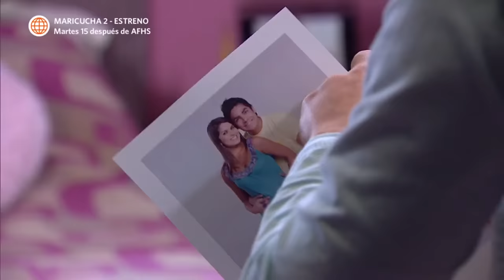Al Fondo hay Sitio 4: Fernanda recordó los buenos momentos en su relación con Joel (Capítulo 83)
¡ADIÓS PARA SIEMPRE! 💔
Fernanda decidió olvidar toda su relación con Joel y decidió botar las cosas que su ex dejó en su cuarto, pero cada cosa le traía recuerdos muy bonitos 😩.

Juntémonos Más.